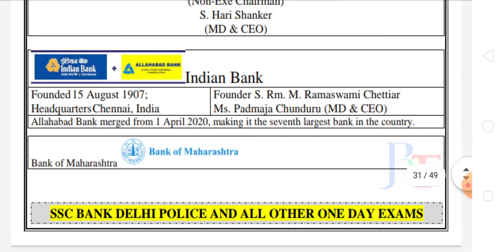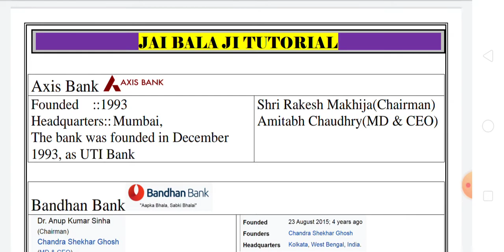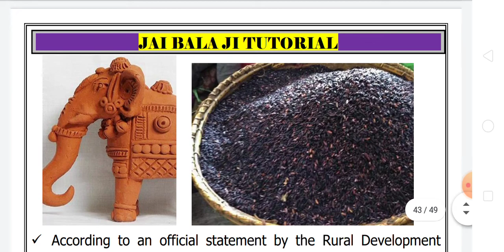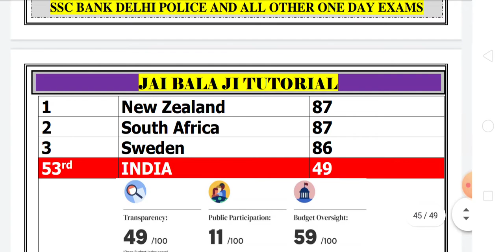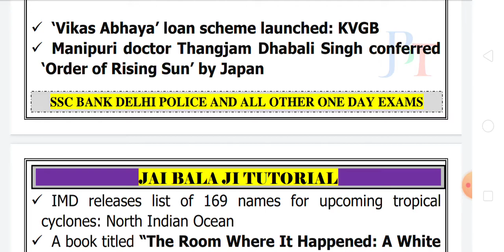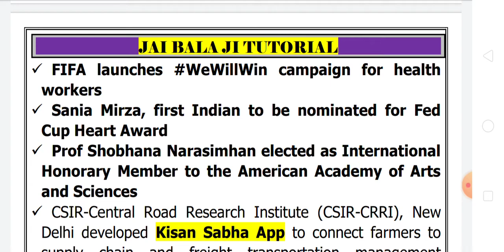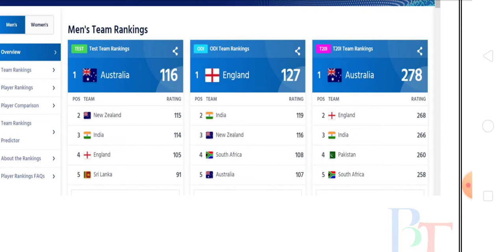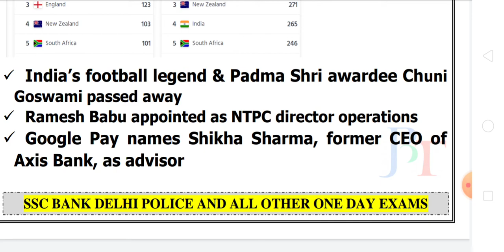1 to 3 MAY 2020 CURRENT AFFAIRS